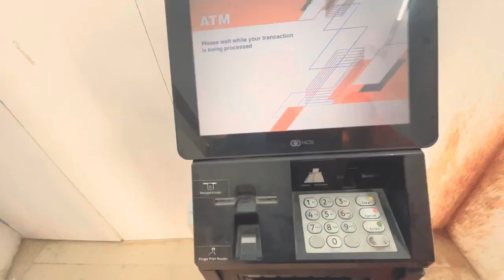Finally, Hamara Youtube ka pesa aa gya | thank you all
💕आपका स्वागत हैँ आपका अपना चैनल siwan vs gulf में